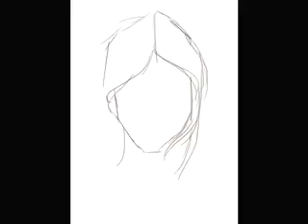White Queen speed paint tutorial by Rocketraygun